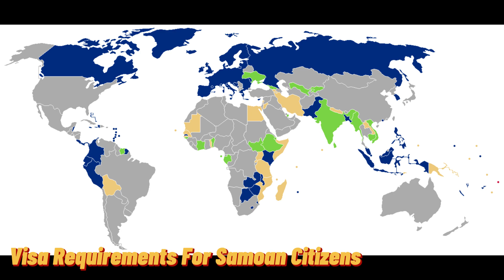The Best Pacific Passports 🇼🇸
The top 4 passports in the Pacific region and what makes them beneficial for people seeking to get second citizenship.

In this video we talk about the best passports and citizenship programmes across the Pacific region to find out which country offers the best incentives to people looking to get second citizenship and diversify their passport portfolios.

00:00 Intro
00:13 Japan
01:00 Palau
01:48 Solomon Islands
02:31 Samoa
03:18 Outro

The contents that I share are only based upon my own experiences, opinions, research, and understandings. This channel does not provide any advice.